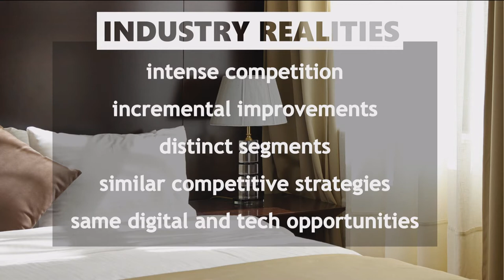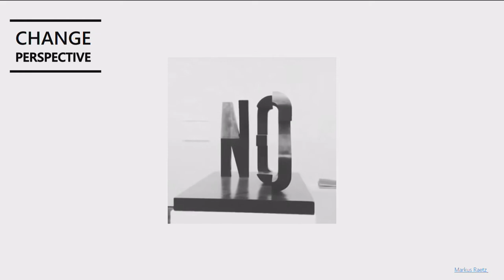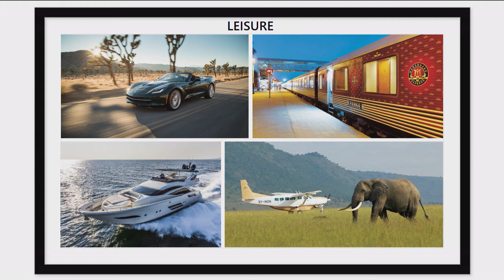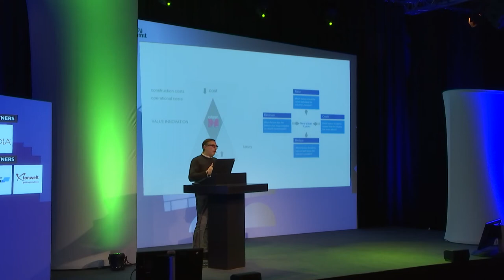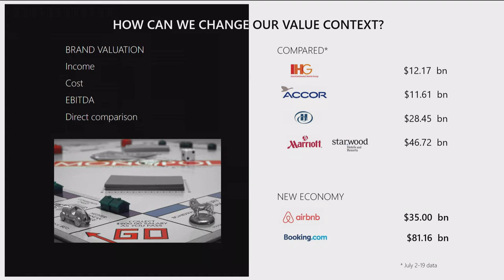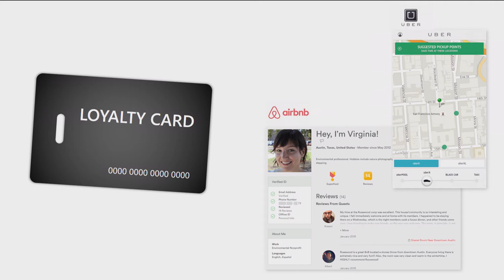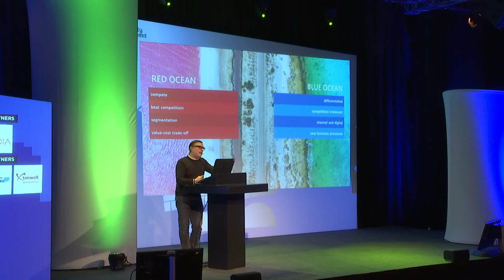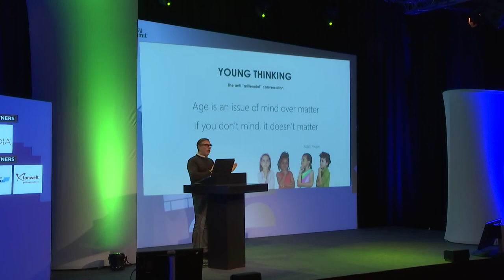HTS 2020: Citizens Explore the Blue Ocean for Innovation - Michael Levie, citizenM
Hospitality Tech Summit by HTNG 2020, 13 February
Speaker: Michael Levie, COO, citizenM